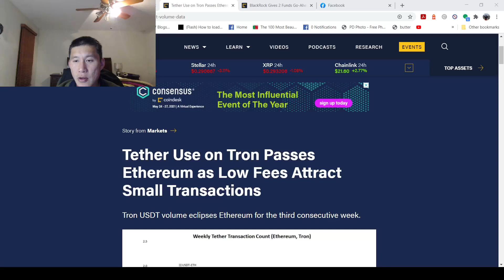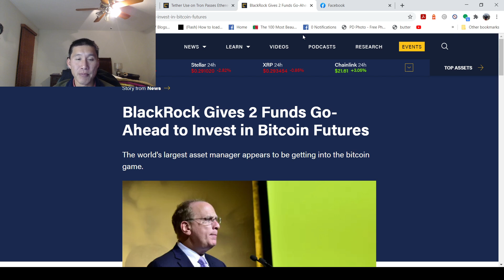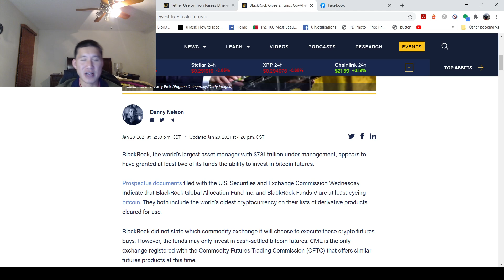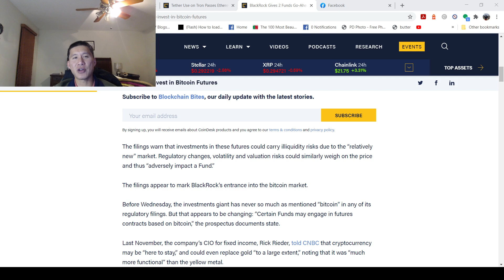Blackrock gets into Bitcoin. Crypto Riches are just around the corner